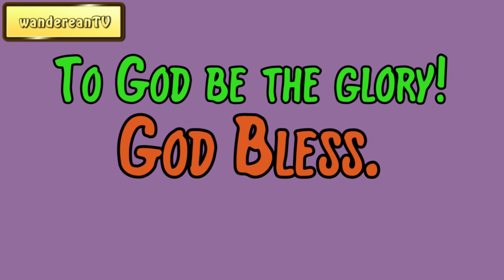Luke 15:8-10 - The Lost Silver Piece || Charles Spurgeon’s Sermon